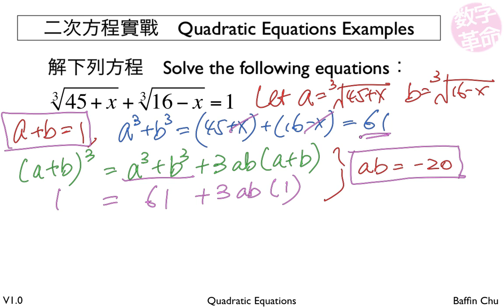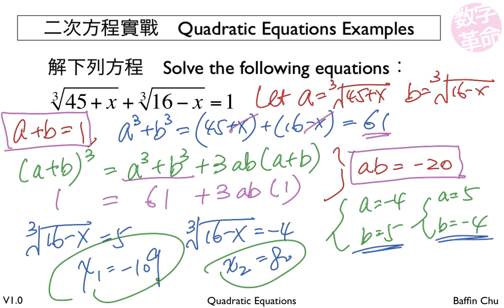2 002 Quadratic Equations 11